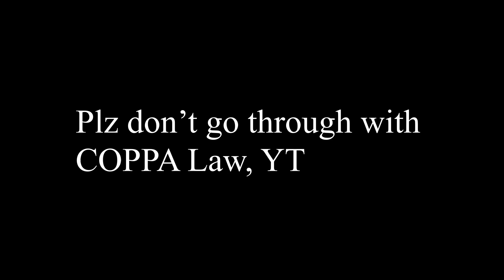YTP: Mr. Bumpy tells COPPA Off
COPPA is going into effect, and Mr. Bumpy isn't having it.

So what does this mean for my channel? Well, I'm going to wrap up my Mega Man X series Let's Plays/Playthrough, and continue doing the Zero Show Podcast with Bumpy-san. I'll keep uploading, bring it on, YouTube.

Video edited by Bumpy-san Give him credit, not me